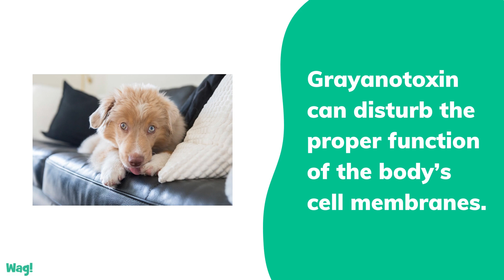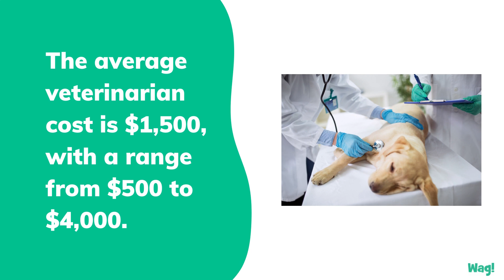Laurel Poisoning in Dogs | Wag!